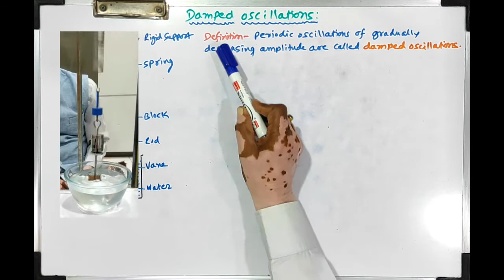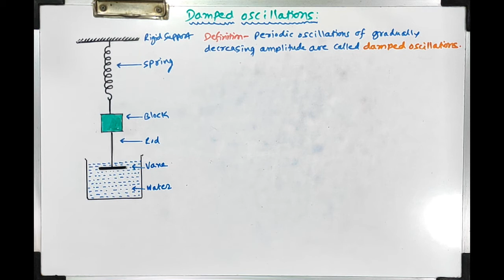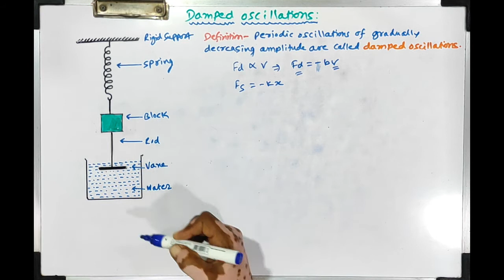Damped Oscillations with exprement and numerical class XII /oscillation 8